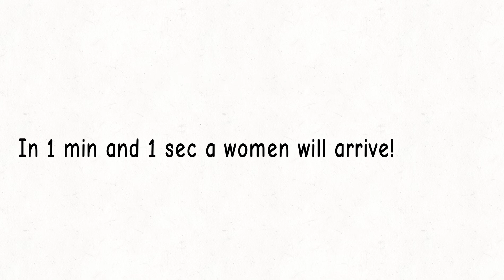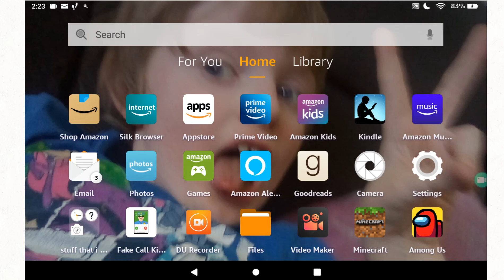Android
FlipaClip - Android